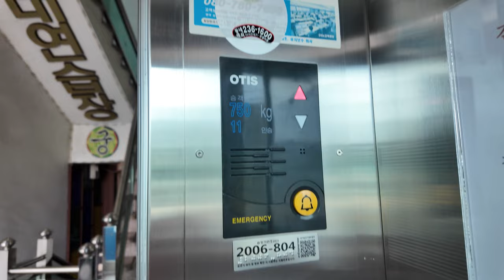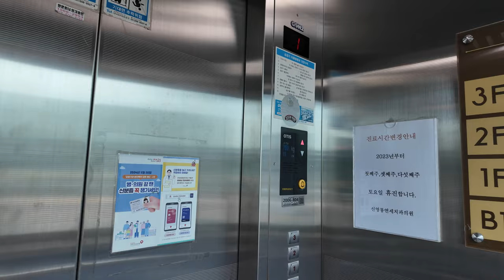[4K 엘리베이터 탑사기] 경기도 수원시 영통구 망포동 근생빌딩 OTIS엘리베이터 GR1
수원 영통 망포동 일대에 위치한 저층 상가건물 중 한곳입니다.

▷승강기 소개
엘리베이터는 OTIS엘리베이터의 무기계실(MRL) 기종인 2006년식 GR1이 설치되있습니다.

2000년대 당시 고급 브랜드 취급을 받았었던 GEN2 브랜드 특유의 느낌이 드는 엘리베이터였습니다. 승장에 적용된 도트 매트릭스 LED 타입 위치표시기부터 설치 당시에는 고급형 옵션이었으니.

내장재는 스테인리스 재질이 적용됐고, 안내방송과 도착 차임 모두 적용되어 정상적으로 나왔습니다. 행선버튼은 90년대 후반 LG산전 시절부터 사용됐었던 버튼이 적용됐어요.

승강기 고유번호: 2006-804
설치시기: 2006년 9월
교체공사여부: X
용도: 전망용
모델: GR1
형식: 권상식 - VVVF
위치표시기 TYPE: 도트 매트릭스 LED(승장) / 세그먼트 LED(내부)
정원: 10인승
적재하중: 700kg
운행구간: B1 ~ 3층
정격 속력: 60m/min